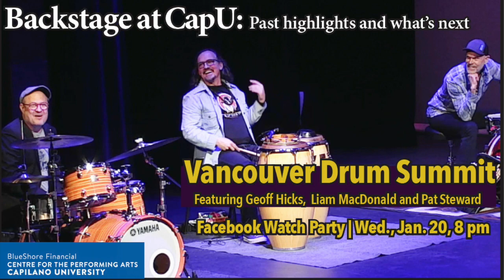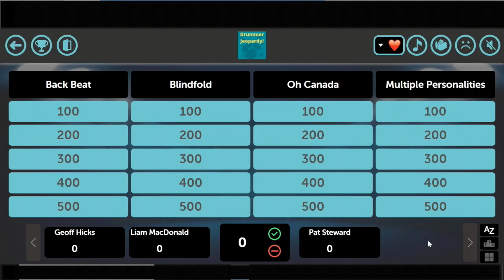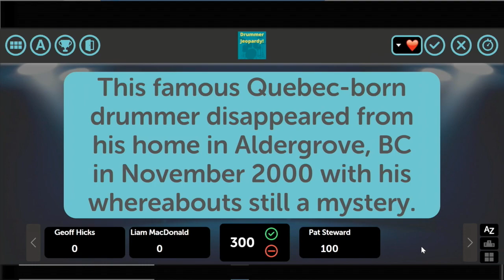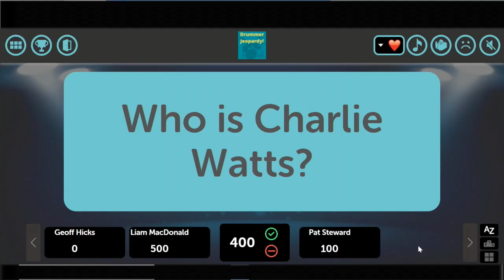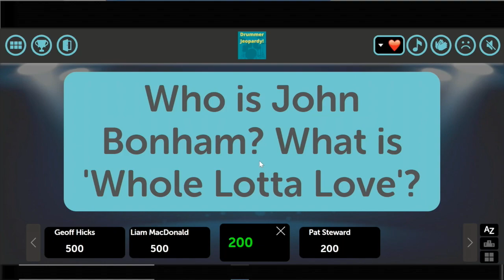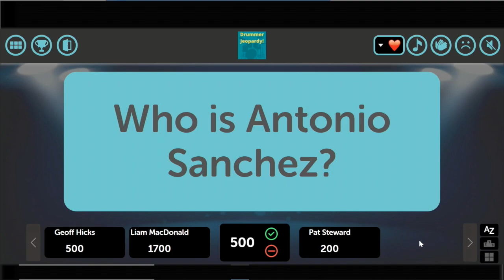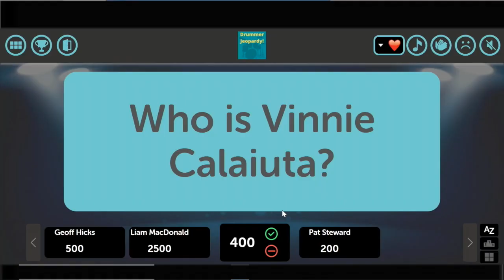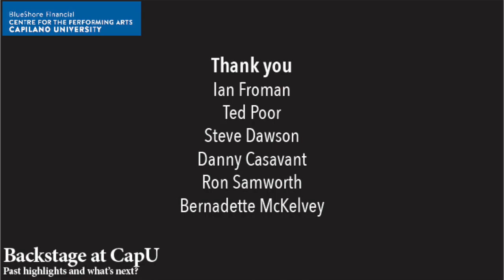Backstage at CapU: Vancouver Drum Summit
Geoff Hicks, Liam MacDonald and Pat Steward star in this fun episode.